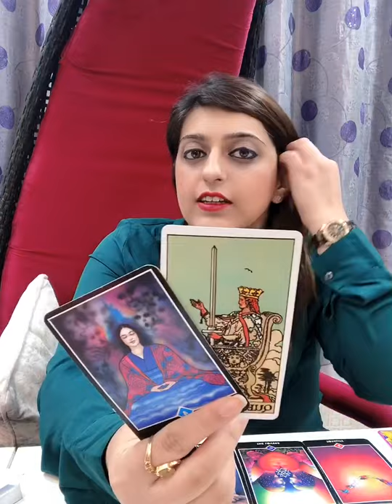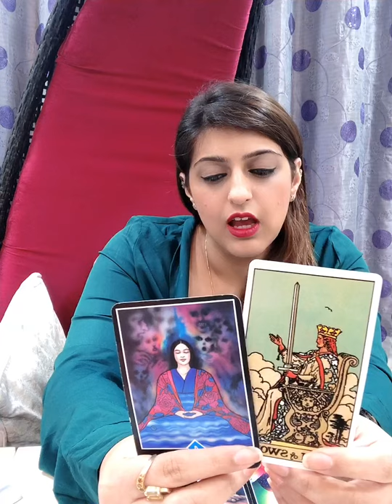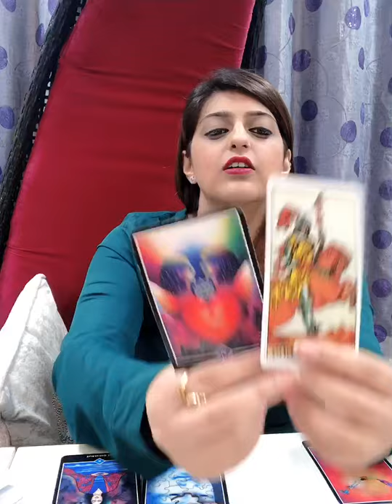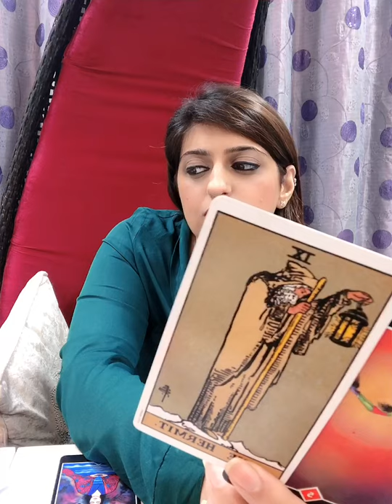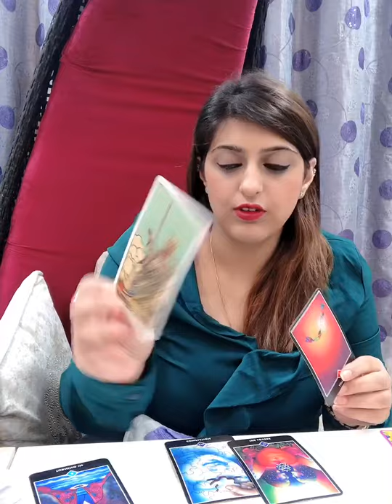Leo 1-7th sept ‘20 - Turning in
Leo weekly reading from 1st sept- 7th sept ‘20

Thank you to all our followers and everyone who supports this account. Thank you for all your likes, share and follows. For this reading I am using Rider Waite, Osho zen, power animals, romance angels by Doreen virtue, angel answers and sacred traveler.